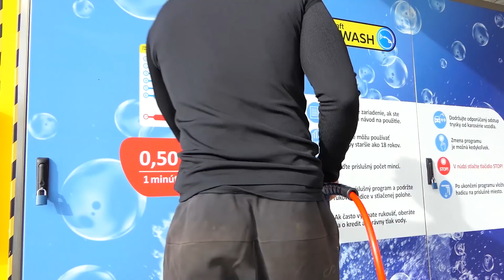2-Stroke Motorcycle KTM - Restoration Abandoned Tuning Mini Motorcycle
Restoration Abandoned Mini superbike KTM , pocketbike, minibike, mini racing bike
Color: orange KTM